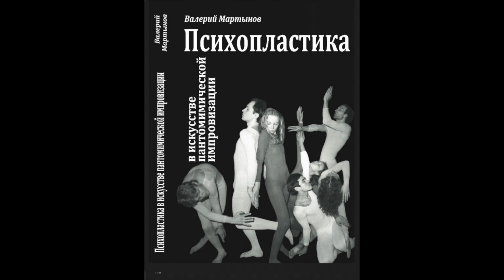ТЕАТР "КАНОН" МАРТЫНОВ ВАЛЕРИЙ ФОТО ВАЛЕНТИНА СЕРОВА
Обучение ведет Валерий Васильевич Мартынов — актер и режиссер театра и кино ,АВТОР МЕТОДА ПСИХОПЛАСТИКА,ПИСАТЕЛЬ,ФИЛОСОФ— мастер международного класса по воинскому искусству Юн Чун Цюань (Вин Чун), мастер Ассоциации Чинву Атлетик (Фошань, Китай), ученик вьетнамского мастера Хоан Вин Занга,

ЕСЛИ ВАМ ИНТЕРЕСНА И ПОЛЕЗНА ИНФОРМАЦИЯ НА НАШЕЙ СТРАНИЦЕ - НАЙДИТЕ ВОЗМОЖНОСТЬ ПОДДЕРЖАТЬ МАТЕРИАЛЬНО РАЗВИТИЕ В ЦЕЛОМ ИНФОРМАЦИОННОГО КАНАЛА И В ЧАСТНОСТИ НАШ КЛУБ ЮН ЧУН ГДЕ ПРОХОДИТ ПРАКТИЧЕСКОЕ ИССЛЕДОВАНИЕ И СЪЁМКИ ШКОЛЫ ЮН ЧУН МАРТЫНОВА В.В./ - перевод по ТЕЛ: 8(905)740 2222 сбербанк

телефоны для записи на занятия:
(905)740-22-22